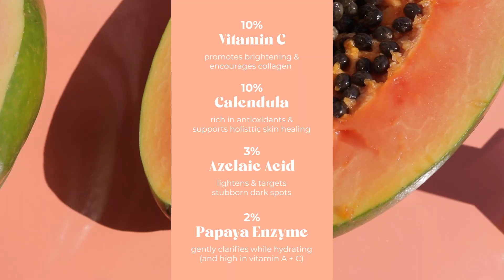Meet the Bright Dark Spot Serum for Radiant Skin | Teami Blends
Target dark spots with this potent formula of 10% Vitamin C, Azelaic Acid, Papaya Enzyme and Calendula Extract to enhance skin radiance. | 1 oz

Teami Bright Dark Spot Serum is a potent formula of 10% Vitamin C, Azelaic Acid, Papaya Enzyme and Calendula Extract to enhance skin radiance without irritation. This lightweight, silky serum quickly absorbs to deliver optimal balance and glow.

Formulated with superfood brightening ingredients to target dark spots, this weightless, non-sticky serum quickly absorbs to deliver a glowing, smooth skin complexion.

Super Ingredients:

-10% Vitamin C - promotes brightening & encourages collagen production while protecting against free radical damage

-10% Calendula Extract - Marigold flower is rich in antioxidants & supports holistic skin healing and soothes irritation

-3% Azelaic Acid - lightens & targets stubborn spots by reducing melanin production in hyperactive areas over time

-2% Papaya Enzyme - high in Vitamin A & C, this enzyme gently clarifies while hydrating the skin

Gentle enough for everyday use in your skincare routine and all skin types (even sensitive skin!)

Perfect for:
Dark Spots, Dullness, Hyperpigmentation, Acne Marks

Our Promise: 100% Natural - Vegan - Non-GMO - Certified Cruelty Free - Created in small batches

Made Without: Artificial fragrance - Alcohol  - Parabens - Sulfates - Synthetic Dyes - Artificial Chemicals